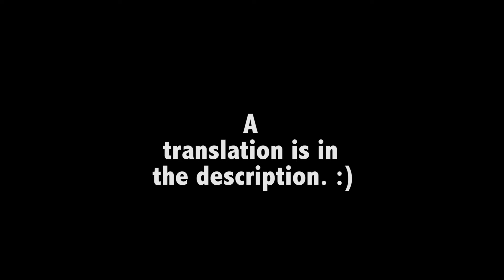A Song: C'est Toi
The lyrics in English:

There is something
That is better
Than peanut butter with jelly.

It’s this thing
That when I see it

One can ask
What is this thing?

It’s you.
Yes it’s you.
When I see you
You always make a party
In my head.
Yes it’s you.

If you were
At the Orsay Museum
You would be the most beautiful
Of the art.
Yes you are even more beautiful
Than the starry night.
Van Gogh would be jealous
But why?

It’s you.
Yes it’s you.
In my head.
Yes it’s you.

And at the end
Of my story
I hope
That you are with me.
Because it’s you
Who I adore.
Yes it’s you.